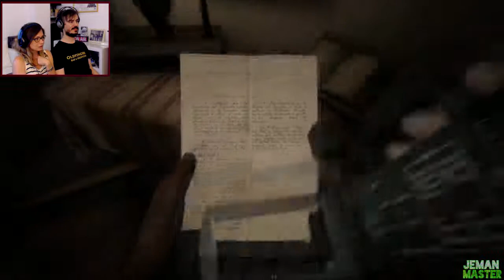#2 OUTLAST II - CON ANA - DEMONIO TRANSGENERO - GAMEPLAY - ESPAÑOL - PS4 - XBOX ONE - PC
Seguimos pasando mucho miedoooo!!!